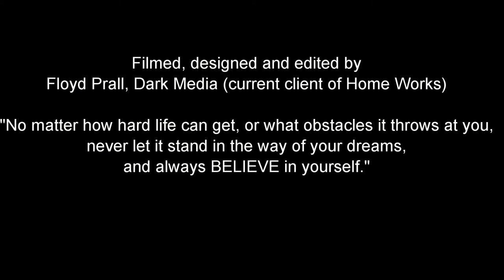Home Works Shorts, John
A short film with a client talking about their Home Works service.